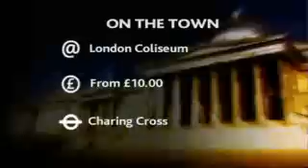On The Town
Stage version of the classic musical about a group of sailors out for a good time. For the latest info on events happening in London for more videos and the best information source for what's on in London.